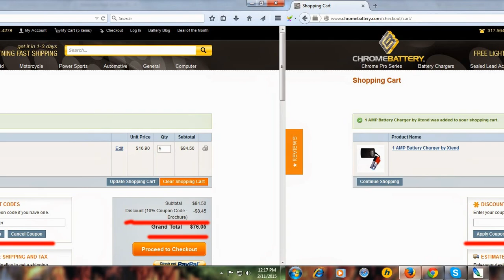Chrome Battery Coupon Code: Get 10% Off On All Orders!